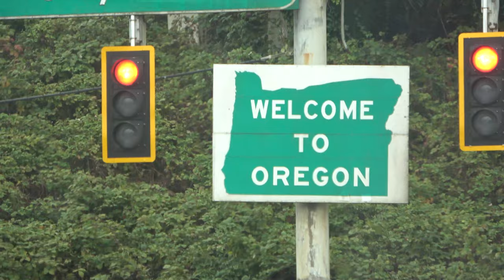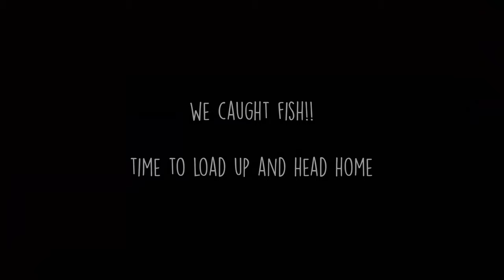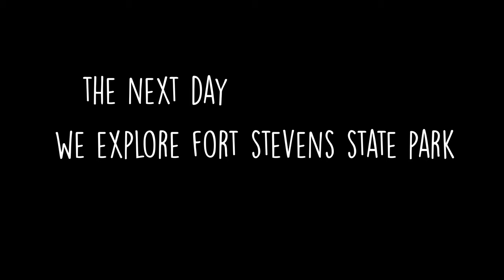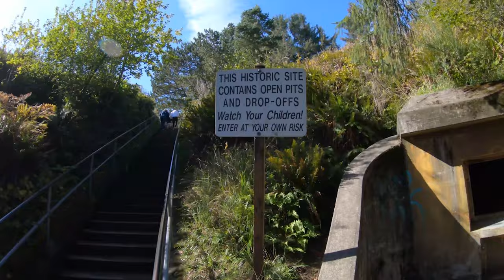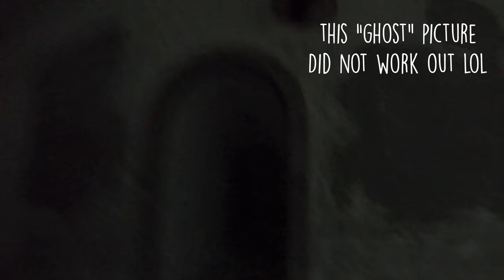RV Living | Fishing and Camping Fort Stevens State Park Ep 23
We go fishing with family in Astoria Oregon and catch salmon for the first time ever!  Our home base is Fort Stevens State Park which has an amazing campground with tons to do right in our backyard.  We take to the trails on our bikes and visit a shipwreck on the beach and an old war battery.